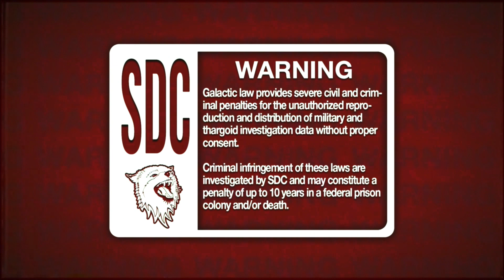DECLASSIFIED MEMES: Thargoid Alien Tapes (Official Video)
A brief look at some video from recently declassified tapes regarding the behavior and possible objectives of the thargoid species in our local milky way galaxy.

Worked day and night for this video, I hope you enjoy it as much as I enjoyed creating it. This started out as a simple and straightforward plan for a Elite: Dangerous video, then unexpectedly became a lot more elaborate due to my friends repeatedly submitting brilliant ideas to me as the video project progressed. There are quite a few different graphical techniques this video required which pushed me to brush-up and/or re-learn a handful of skills that allowed me to take this up a notch in terms of quality. Enjoy, and your feedback is appreciated!

** This video is in full compliance with the "Fair Salt Act" **

"This is the best Elite Dangerous video on the internet."
-CMDR Wizard_IRL

"One of the most cancerous videos I've ever seen."
-Taako

"Best ED video ever hands down."
-Chris Canuck

-dabbadu33 1